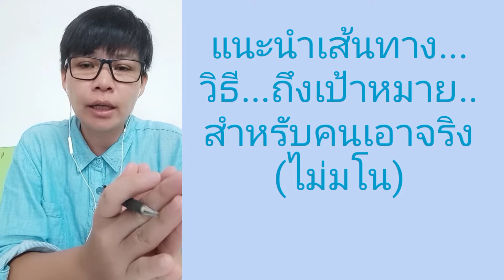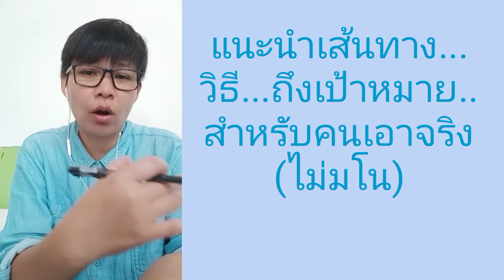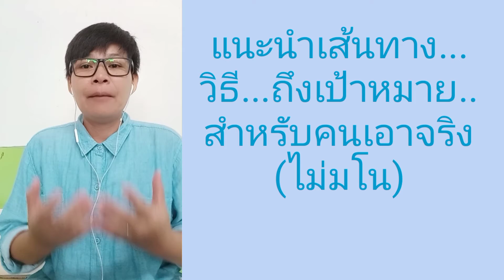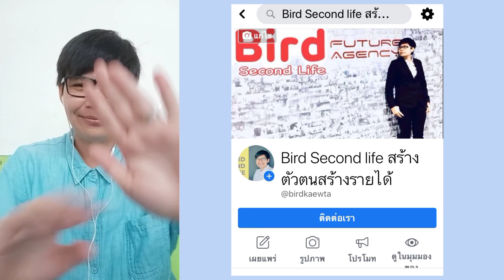แนะนำการไปถึงเป้าหมายของคุณฉบับ(ไม่มโน)2020 ทำแล้วเห็นผลจริง จึงบอกต่อ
หลายคนอยากมีชีวิตที่ดีขึ้น แต่ขาดกำลังใจ ขาดคนคบหา ขาดเพื่อนร่วมทาง
ให้พี่นกเป็นเพื่อนร่วมทางกับคุณได้

คลิปนี้เล่าจากประสบการณ์จริง แบบไม่ได้ใช้มาเก็ตติ้งดึงดูดความสนใจแต่อย่างไร
ใครอยากทำให้ชีวิตตัวเองก้าวหน้าขึ้น เปิดใจค่ะ คนบนโลกไม่มีใครรู้ทุกเรื่อง เก่งทุกอย่าง  เปิดใจ แล้วชีวิตจะไปได้ไกล